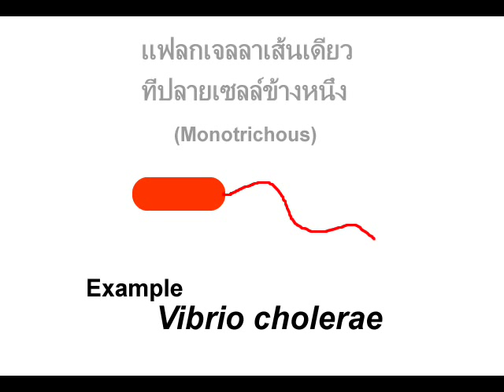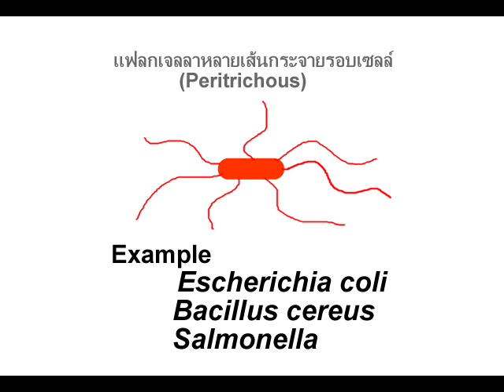Swimming Bacteria, Normal or Strange.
The bacteria (Escherichia coli) are swimming actively in the medium.
They are mainly at least 3-5 times longer than normal length during this exponential phase.
They apparently continued to grow (increase in chromosomes and all the cytoplasmic contents) without cell division.

A day later I recorded them (same slide) again, as you'll see they were much less active and shown in mostly normal or double-sized cells.
This phase is known as the stationary phase.

Then, I Gram's stained them. They turned red after counterstaining with Safranin-O. Note that in the clip, the cell colour is not exactly as it was seen microscopically.  This was because of prior setting of hue in the recorder's programme.

The flagella in the drawings are exaggeratedly large. (If interested, I'd suggest you watch vids on flagella. You'd have a clearer picture of it.) The actual normal diameter is  too small to be visualized in the microscope without staining or using any other techniques.  The characteristic movement therefore implies us that there is(are) at the first glance.

Interestingly, did you notice?, some cells could seemingly attract other cells attachment (other cells came to visit that area more often.).
Do you have any explanation for that?